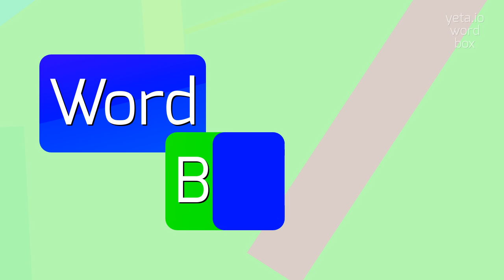How to say "multiwall"! (High Quality Voices)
Watch in this video how to say and pronounce "multiwall"!